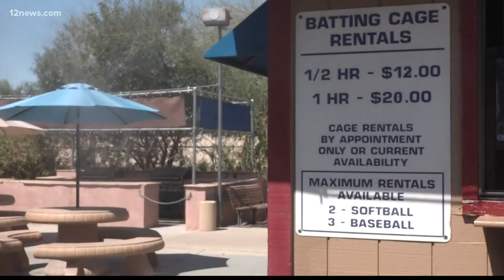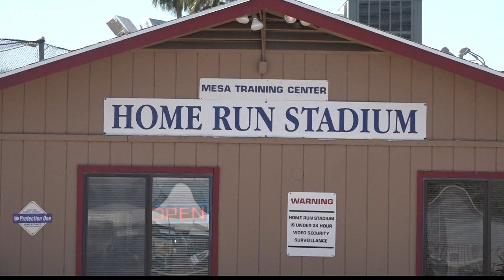Home Run Stadium batting cages in Mesa at risk of closing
A longstanding business in our community needs help.

After spending more than three decades in Mesa, Home Run Stadium is in a world of financial hurt after Metro Phoenix Light Rail construction and the pandemic. So much so, owner Roc Rothchild, says without charitable donations he may be forced to close.